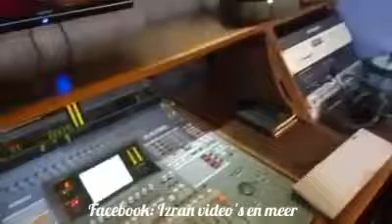Said Rami - Wech tsalih wech tsalih